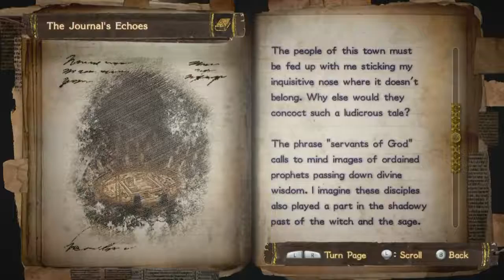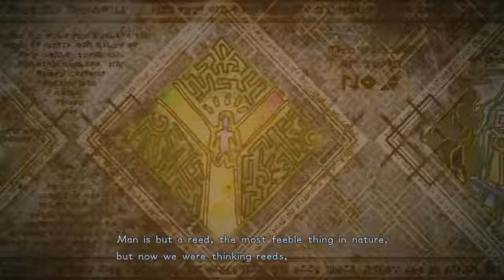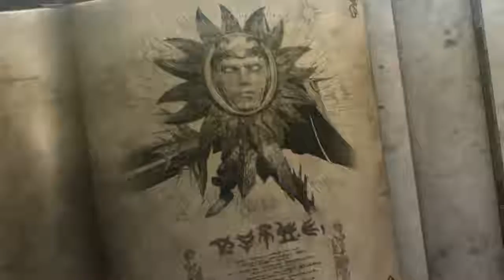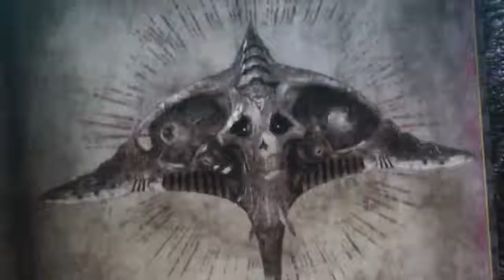[Bayonetta 2] Part 3